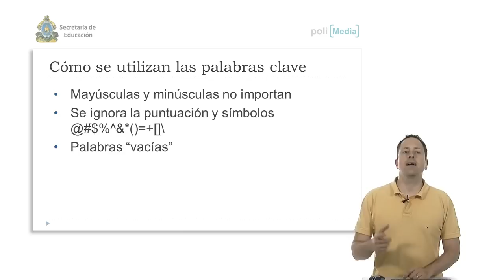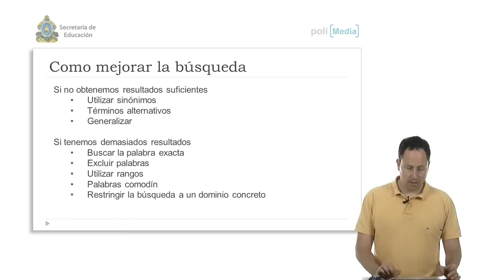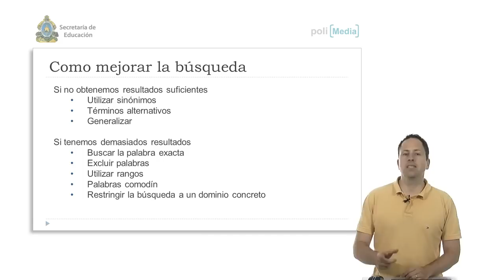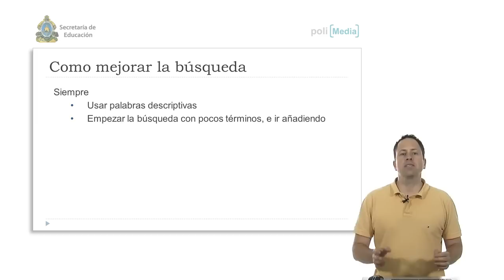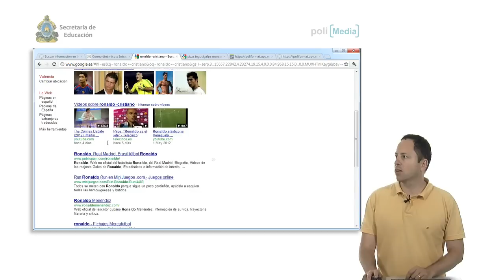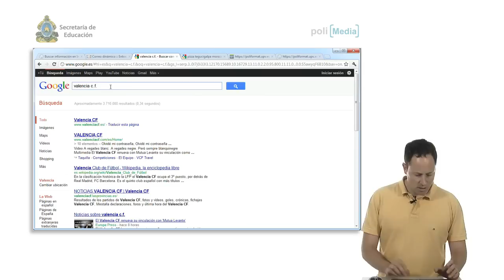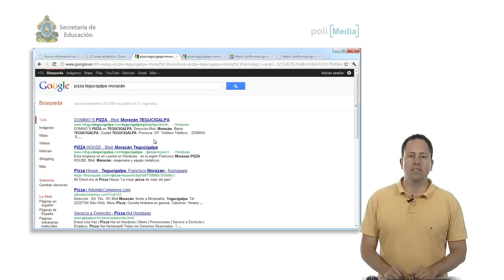Ibertel. Curso de nuevas tecnologías en la Educación. Mejora de la búsqueda